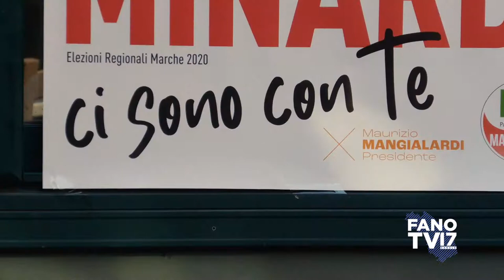Renato Claudio Minardi - Presentazione della candidatura (25 luglio 2020)